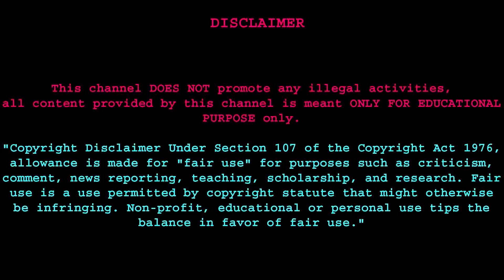क्यों मैं realtek LAN I.C हटाता हूं ??? # PEGATRON IMP 41-03 डेस्कटॉप मदरबोर्ड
today we have got a 41 DDR3 Desktop motherboard from HCL which is made by pegatron so this motherboard has restart issue and sometime no power issue but when I check this motherboard it's absolutely working fine but when I touch the Realtek LAN I see it's pretty hitting but I think it's have another problem also but I check the motherboard and I found that the Realtek LAN it is actually faulty.
so I decide to replace the Realtek LAN I see but there is some problem like I have no any new Realtek LAN I see so I found a real take NIC from my scrap MOTHERBOARD.
but there is still another problem because of that my computer hardware student was practiced on that motherboard so I arrange the IC from that motherboard but I need to clear the connection PINs of the IC.
after half an hour of hardworking I have cleared the Realtek LAN IC pin connector then I remove the damaged Realtek LAN IC from the motherboard and replace the Realtek LAN I.C BY the good one.
and you need to remember that when I start to repair dead motherboard we have take the heat of the lan IC and I CHECK that there was more heating about 60 to 80 degree centigrade, so it is not a good sign.
but when I replace the Realtek LAN I see it's actually working perfect like new motherboard so I think it should be very helpful video for you because of that I describe many more problems about this Desktop motherboard so please watch my video till end and then decide why I remove the land IC.
all of my friends love you all so what do you think about this video please comment me know if you like this video so please press the like button and if you want to help me you can support me on Paytm my Paytm number is 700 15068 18 it's my Paytm number so your small support is big for us thank you very much I will give you many more interesting and learning video about computer and laptop motherboard repairing and home theatre UPS fingerprint scanner Iris scanner also so guys thank you again love you all Jai Hind Vande Mataram.
HCL branded Desktop motherboard repair intel g41 motherboard repair g41 Desktop motherboard has no power
Intel 41 Desktop motherboard has no display no power problem successfully repaired